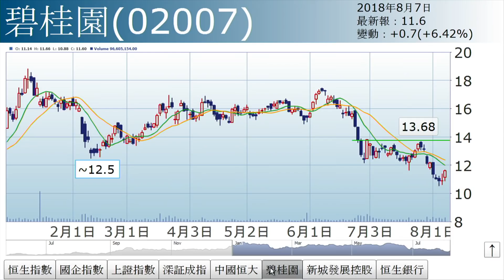李國慶：A股領漲（2018年8月7日）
【香港經濟日報】《投資理財》主編李國慶表示，後市表現仍是看A股，昨日提到A股表現好壞要看中央會否出手救市，今日則出現養老基金等消息。……（更多內容：